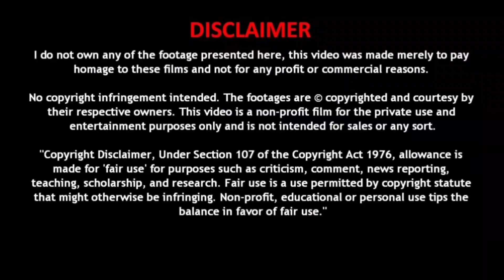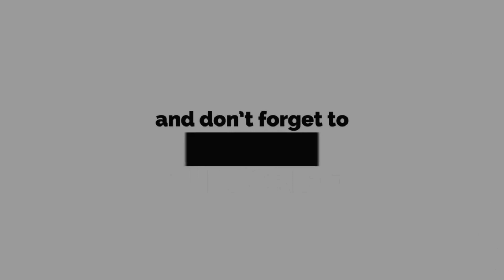Jai Jai Shivshankar Song | Bangladeshi REACTION | War | Hrithik Roshan | Tiger Shroff | Vishal.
Jai Jai Shivshankar Song | Bangladeshi REACTION  | War | Hrithik Roshan | Tiger Shroff | Vishal & Shekhar ft. Vishal & Benny.

Hrithik Roshan aur Tiger Shroff are bringing all shades of celebration to the floor! Team Hrithik & Team Tiger Join in the fun! JaiJaiShivshankar SONG OUT NOW.

Song: Jai Jai Shivshankar
Singers: Vishal Dadlani, Benny Dayal
Lyrics: Kumaar
Recording Studio: YRF Studios [Shantanu Hudilkar, Vijay Dayal, Chinmay Mestry, Abhishek Khandelwal, Manasi Tare]
Mixed By: Vijay Dayal [YRF Studios]
Mastered By: Donal Whelan [Mastering World, Wales – UK]
Produced by: Abhijit Nalani

Additional Music Credits:
Doitara Played by: Vishal Dadlani
Live Rhythms and Percussions Arranged & Conducted by: Dipesh Varma
Percussions Performed by: Dipesh Varma, Keyur Barve, Omkar Salunkhe, Shikhar Naad Qureshi, Satyajit Jamsandekar
Chorus: Umesh Joshi, Vijay Dhuri, Swapnil Godbole, Janardan Dhatrak, Varun Likhate, Yash Kulkarni, Pragati Joshi, Aditi Prabhudesai

🎬 Movie Credits:
Starring: Hrithik Roshan, Tiger Shroff, Vaani Kapoor
Director: Siddharth Anand
Producer: Aditya Chopra
Lyrics: Kumaar
Director of Photography: Benjamin Jasper
Release Date: 2 October 2019

Synopsis:
The title of the much-anticipated action entertainer that pits two of the biggest action superstars of our generation, Hrithik Roshan and Tiger Shroff, in a massive showdown against each other has been aptly titled WAR. The biggest action entertainer of the year will see both these incredible action stars push their bodies to the limit to pull off never-seen-before, death-defying action stunts that will keep you on the edge of your seats.

War is set to be a visual spectacle for quintessential action cinema lovers as they would witness Hrithik and Tiger pull off jaw-dropping sequences as they try to beat each other.
Director Siddharth Anand says, “When you bring two of the biggest and the best action superstars of India in one film and pit them against each other, you need a title that justifies the promise of a massive showdown. Hrithik and Tiger will be seen going at each other ferociously and mercilessly and audiences will want to see who outwits whom in this incredible fight. WAR is the only title that could have delivered on this big promise and justifies the level of an action spectacle that the film is trying to present to audiences globally.”

Produced by Yash Raj Films, the high-octane film that also stars Vaani Kapoor opposite Hrithik Roshan, is set to release in Hindi, Tamil and Telugu on the big National Holiday of Gandhi Jayanti, October 2, 2019.

If you enjoy my REACTION video
please do this👇

ParodyShafeez Official YouTube Channel